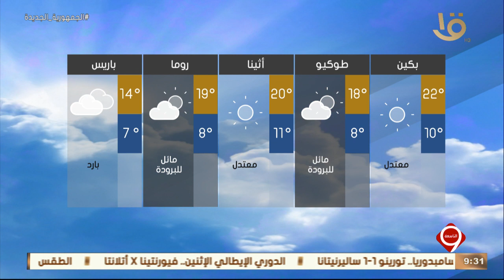نشرة التاسعة | بيان بدرجات الحرارة المتوقعة غداً